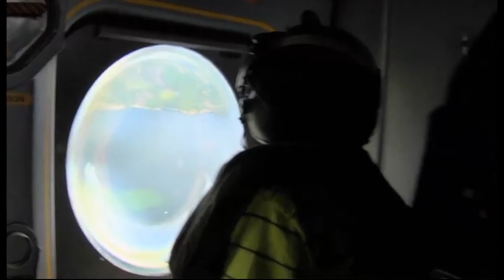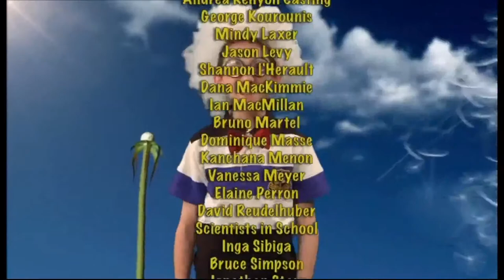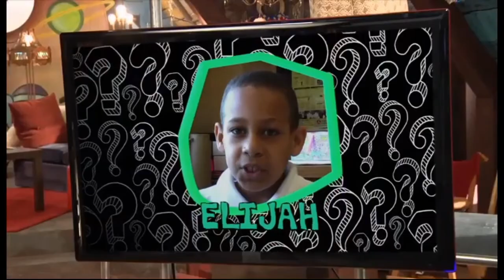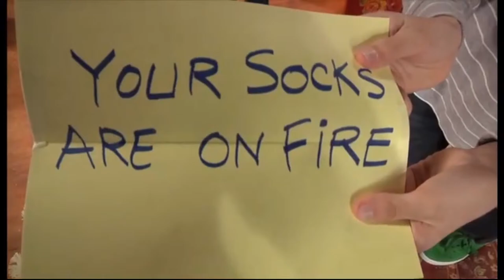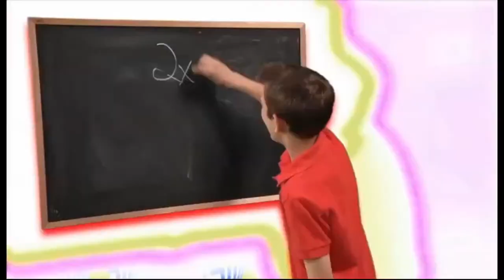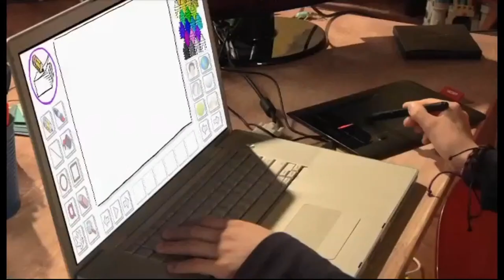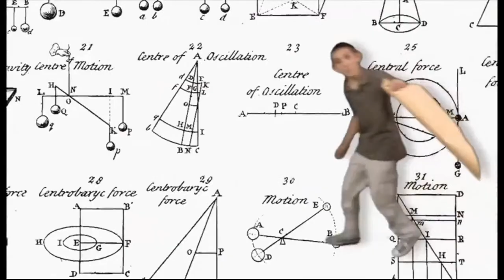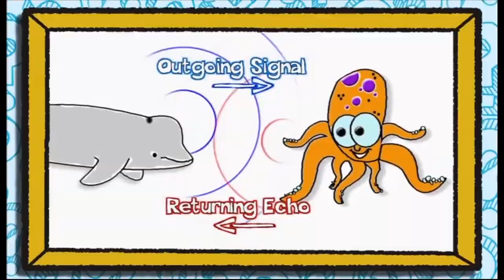🔴 Finding Stuff Out - LIVE 🔍 Season 1 FULL EPISODES | Kids Science Videos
Sit back and find out the answers to all your important questions! Finding Stuff Out live is 24/7!